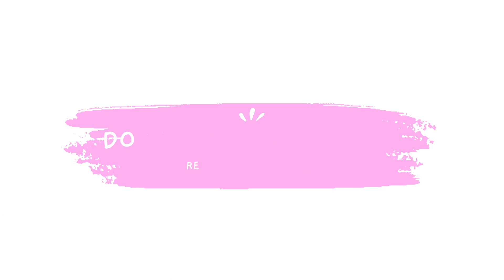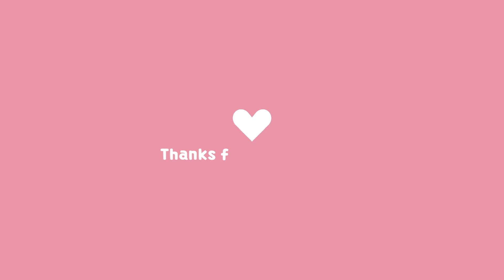REINSTALLING MY WIG - BUST DOWN SIDE PART LOL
hey loves! - I'm starting to get the hang of it .. I recorded the process of me putting my wig back on. I didn't record the removing the glue part cause I was all over the place; boil some water, add some condiitoner to the lace where the glue is and let the wig sit for some time; when you take it out it should be easy to peel or scrape of with a edge brush!

* sorry the mirror isn’t sqeaky clean - lol a big pet peeve of mine

stay blessed!

- Cupid (Radio Mix)